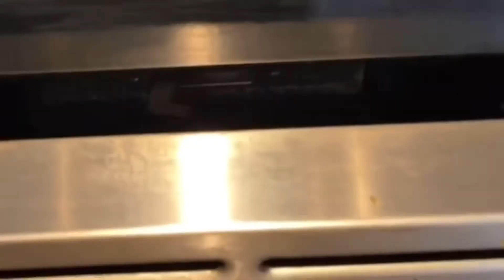Pineapple upside down cake! Spoiled my hubby rotten for his birthday! It was last month!!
Pineapple upside down cake!  Spoiled my hubby written for his birthday!  It was last month!!